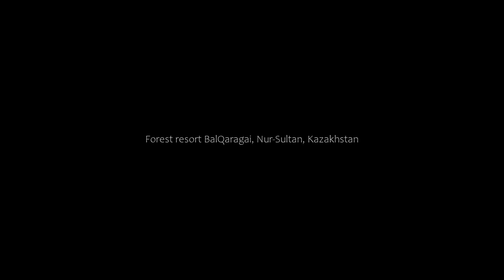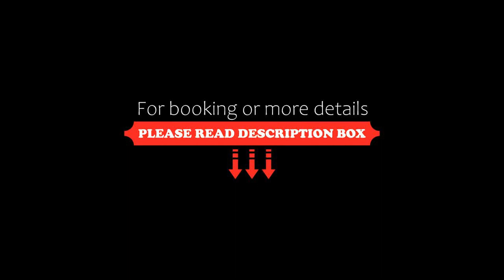Forest resort BalQaragai, Nur-Sultan, Kazakhstan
About Property:
Located in Nur-Sultan, 5.9 km from Bayterek Monument, Forest resort BalQaragai provides accommodation with a restaurant, free private parking, a garden and ski-to-door access. Featuring family rooms, this property also provides guests with a children's playground. The accommodation offers a 24-hour front desk and room service for guests.
All guest rooms in the hotel are fitted with a kettle. Complet...
Property Type: Hotel
Address: Астана- Малотимофеевка, 2, 010000 Nur-Sultan, Kazakhstan
Searching For
1. Forest resort BalQaragai - Nur-Sultan - Kazakhstan
2. Forest resort BalQaragai - Nur-Sultan - Kazakhstan Address
3. Forest resort BalQaragai - Nur-Sultan - Kazakhstan Rooms
4. Forest resort BalQaragai - Nur-Sultan - Kazakhstan Amenities
5. Forest resort BalQaragai - Nur-Sultan - Kazakhstan Offers and Deals
Audio Credit:
Track Title: Reasons To Hope
Artist: Reed Mathis